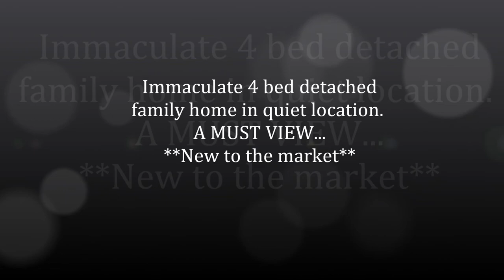Grosmont Ave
A spacious lovely detached house in show room condition built by Beezer in the popular 'Snowdon' design and located in quiet cul-de-sac location with pleasant outlook. A MUST SEE.